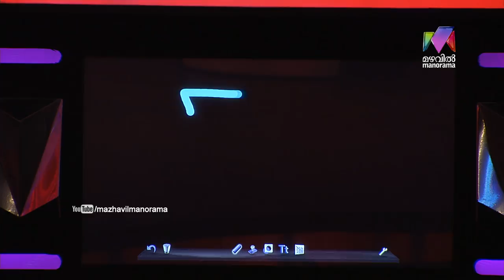D4 Junior Vs Senior I Vyshak's tribute to Kuthiravattam Pappu I Mazhavil Manorama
Eastern D4 Junior Vs Senior: Vyshak's tribute to Kuthiravattam Pappu.

About the show:
Mazhavil Manorama's sensational dance reality show D4 Dance is back to your screens with an all new season 4. The new season presents a unique concept- Juniors Vs Seniors, where solo dancers from two age categories will challenge each other. Popular actress Mamta MohanDas will join the judging panel along with the ace choreographer Neerav Bavlecha and National Award winning actor Priya Mani.